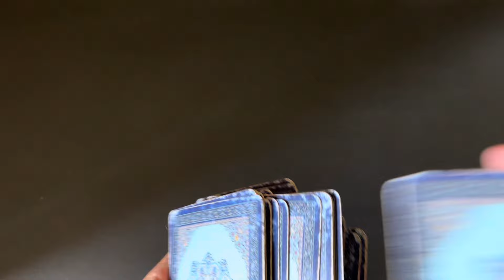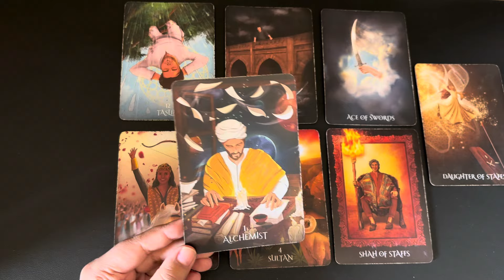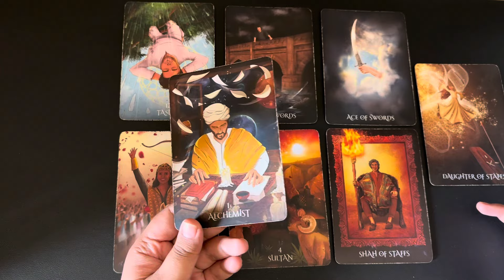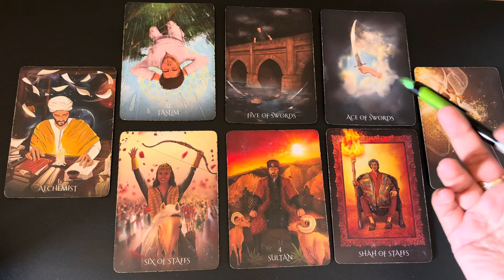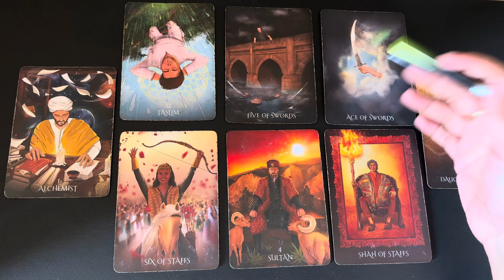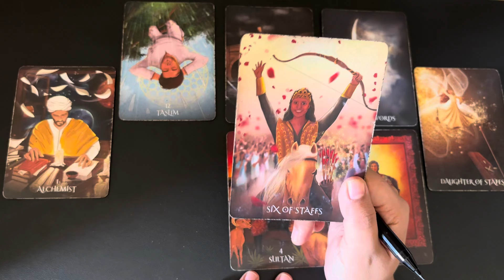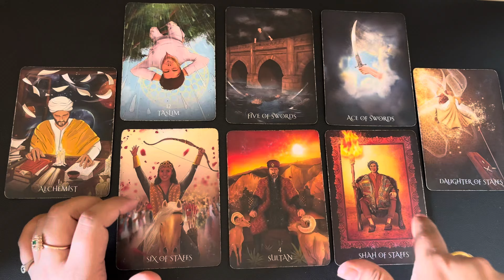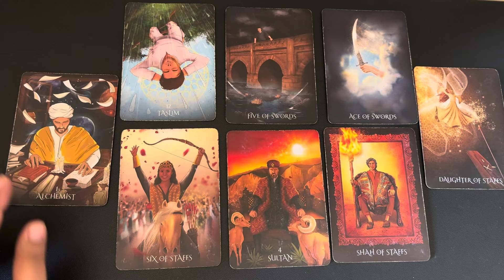Aries (Mesh) September 2024 | love hindi tarot September | No Contact tarot card reading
September 2024 tarot September 2024 hindi tarot 2024 September tarot reading September 2024 reading in Hindi love reading September 2024 rashifal reading September  2024 hindi tarot reading September